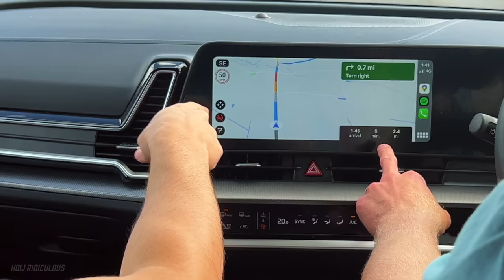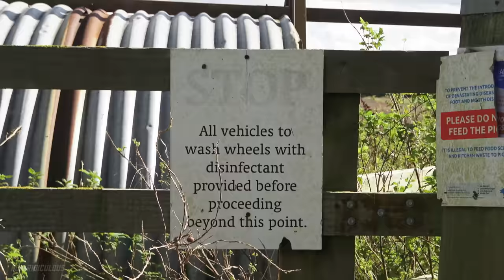We Played Space Golf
Rock Your Rexy! Our first Rexy clothing collection is selling out fast, head

Cheers to @RickShielsPGA for joining us for a game of space golf, it was a pleasure.

Thanks to the @Sentintospace team for helping us send golf balls to space and back again!

We are passionate about seeing children released from poverty and we would love you to consider sponsoring a child with Compassion